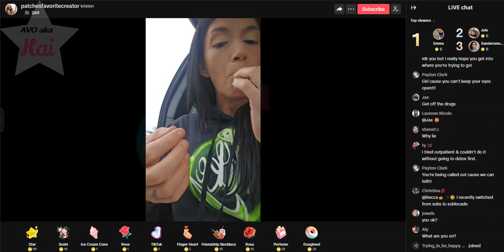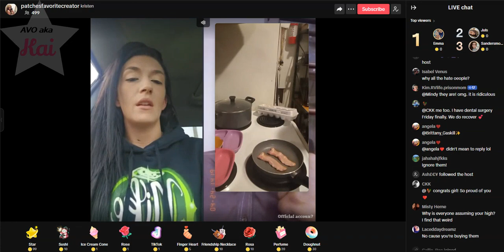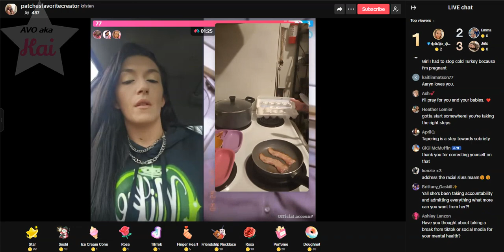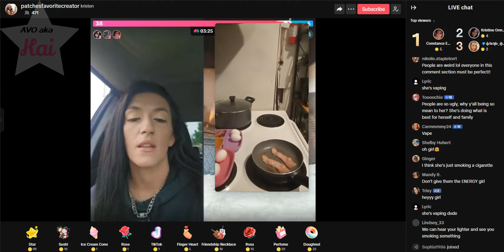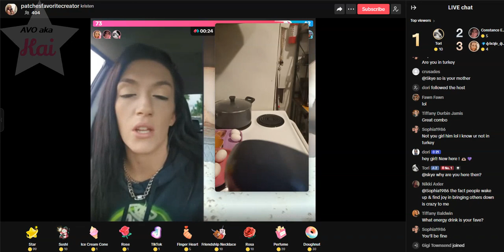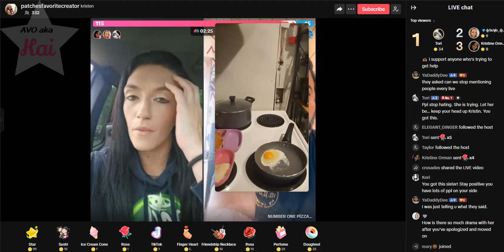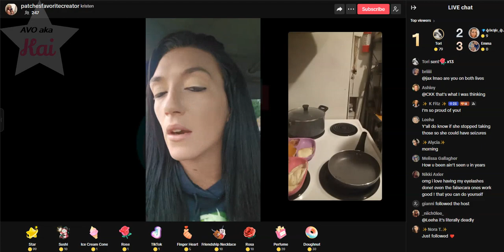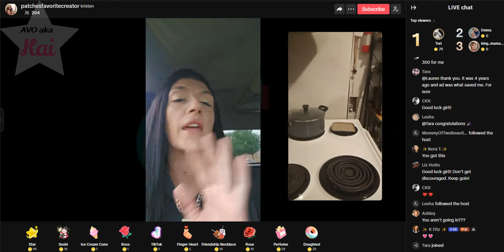Kristin Henshaw 04-03-24_09.20AM Didnt Go to Treatment